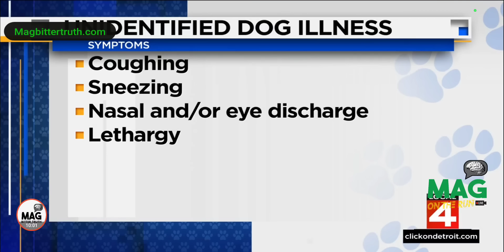THE CONTROLL OF HUMANS USING DOGS AND PETS